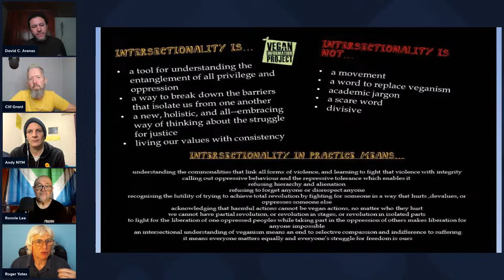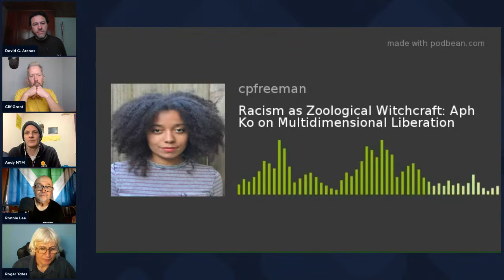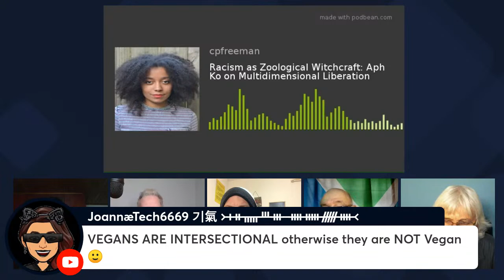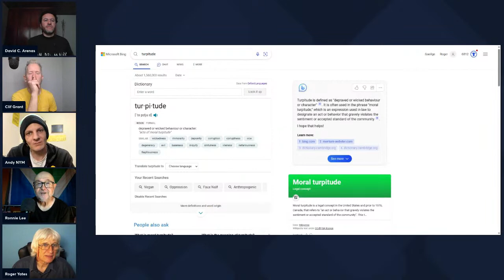THE VEGAN PANEL | Is Intersectionality Harmful or Helpful to Non-Human Animals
The Vegan Panel returns to discuss the contentious issue of INTERSECTIONALITY. What is it, and has the concept been helpful or harmful to the vegan animal liberation movement?

The Panel.

* David C. Arenas
* Andy Atkinson
* Clif Grant
* Ronnie Lee
* Roger Yates